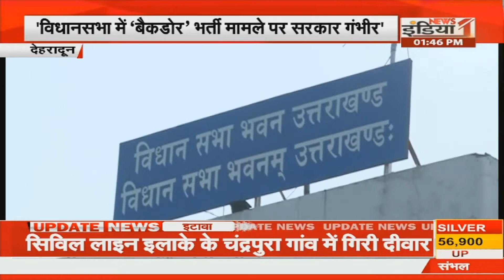Dehradun: Pushkar Singh Dhami का बड़ा बयान , UKSSSC मामले में कोई भी बख्शा नहीं जाएगा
Airtel - 350,
Netvision - 219,
RCN - 403,
UCN-223
Alisha Digital- 285
HDS- 127

We are also available on:
MX Player
JIO TV